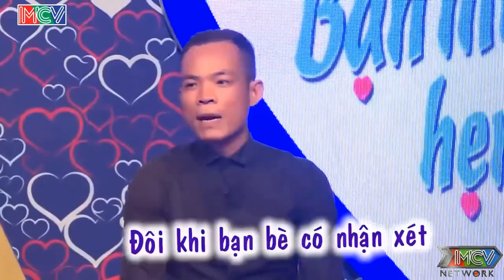Chàng Trai Đào Hoa Với Chuyện Tình Siêu Dày Đặc Vậy Mà Làm Cho Cô Bé Ngớp Hồn Yêu Luôn | 69 Cách Yêu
69 Cách Yêu là trang cập nhật những chương trình hẹn hò, ghép đôi, mai mối hot nhất hiện nay BẠN MUỐN HẸN HÒ, HẸN ĂN TRƯA, VỢ CHỒNG SON, YÊU LÀ CƯỚI, MAI MỐI CÙNG NGƯỜI LẠ